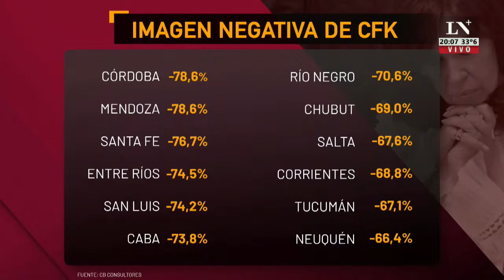"El pase 2023" con Eduardo Feinmann y Jonatan Viale (10/03/2023)